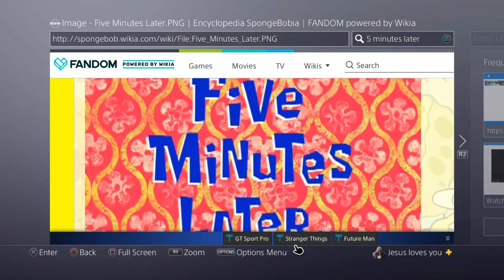Funny and epic moments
Some clips I had I was bored